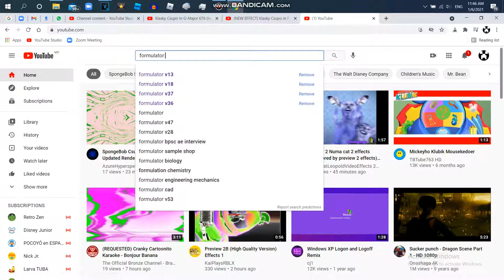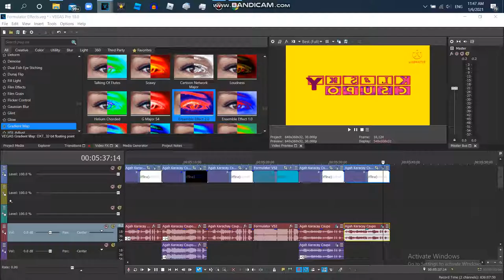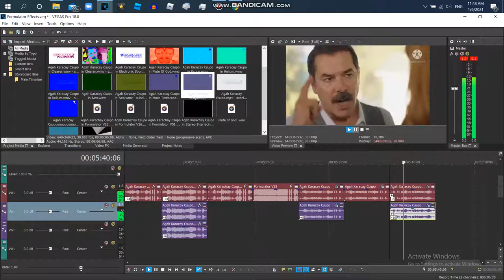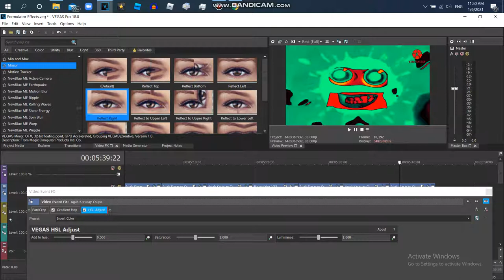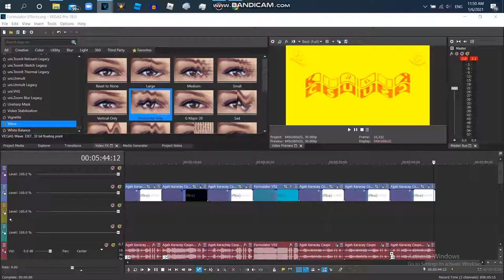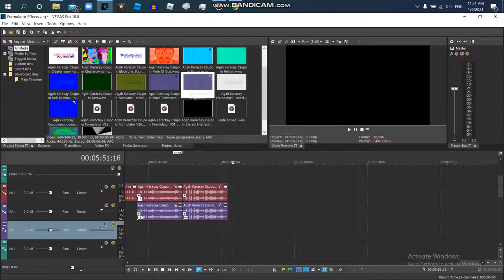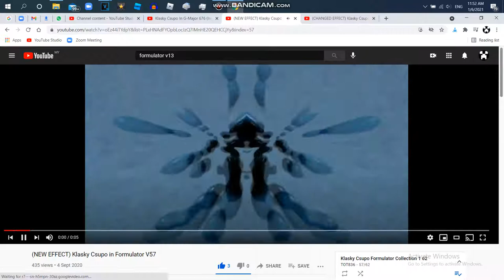How to Make Formulator V54,55,56